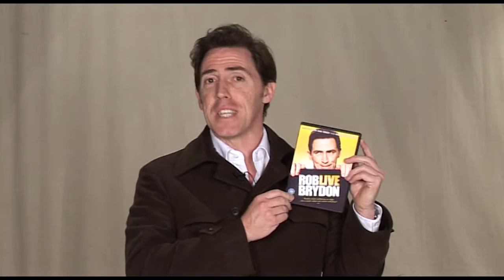Rob Brydon Live DVD trailer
One from our production archives.
Produced by fortyfoursixteen films for Universal Pictures in 2008.

Video production Surrey and London. Experienced experts creating powerful high-end video content for leading brands and organisations throughout London, Surrey and the UK.

Our services include corporate video, explainer video, animation, video editing, viral marketing and all forms of video production.